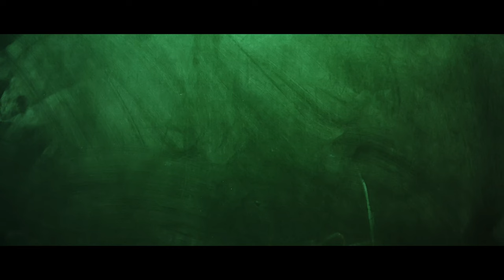Multiple Choices Final Trailer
The Final Trailer for Area JB's newest film Multiple Choices

Multiple Choices coming out June 30th, 2023

ABOUT THE FILM:

With the final test of the year right around the corner a group of friends find themselves ill-prepared and fail the test. The four friends devise a plan to break into the school and fix their grades from the inside, but things go downhill from the first step.

Cast
Ngozi Watts as J.J.
Noah Wolf as Brian
Max MacGibbon as Alex
Patrick McCowen as Harry C. Box
Dinarte De Freitas as Mr. Leigh
Gabriela Molina as Gabby
Luigino Angelini as Security Guard Gino
Kris Adams as Security Guard #2
Jackson Learned as Security Guard #3

Crew
Producer...Jackson Elway Learned
Executive Producers...Ba Thanh U, Dylan Duncan, Porter Edwards, Ngozi Watts
Director...Ba Thanh U
First Assistant Director...Jackson Learned
Dircetor of Photography...Dylan Duncan
First Assistant Camera...Porter Edwards
Second Assistant Camera...Kris Adams
Third Assistant Camera...Valerie Aguillar
Sound Operator...Alex Hout
Key Production Assistant...Blake Paciencia
Production Assistant...Myla Sexton, Sam Koehler, Charles Patrick
Editor...Thien Hoang Bui
Colorist...Tieu Pham, Jimmy Tran
Sound Mixer...Dat Hang
Score Composer...John Li
VFX Artist...Porter Edwards
Story...Ba Thanh U
Written by Achal Devrukhkar and Ngozi Watts

John Li

In Association with:
Area JB Entertainment
Tapeslate Productions
Pilass Productions

Special thanks to Imani Borris Johnson and Cam Lewis